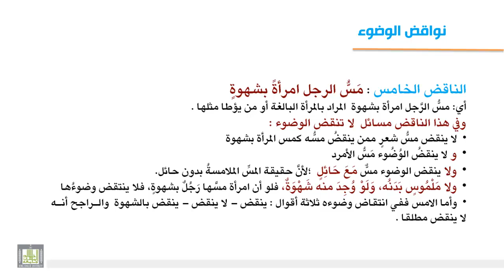فقه العبادات - نواقض الوضوء 2